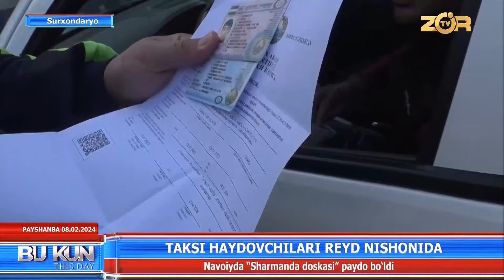Taksi haydovchilari reyd nishonida (Surxondaryo)